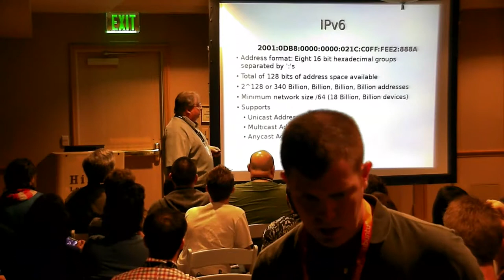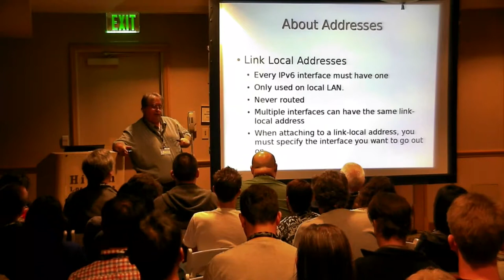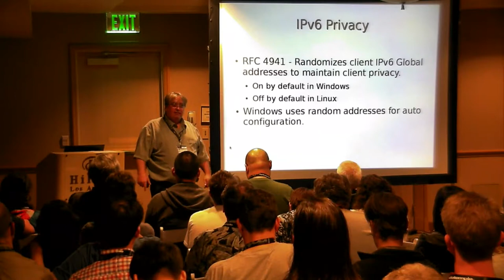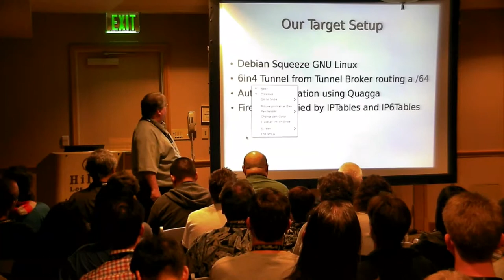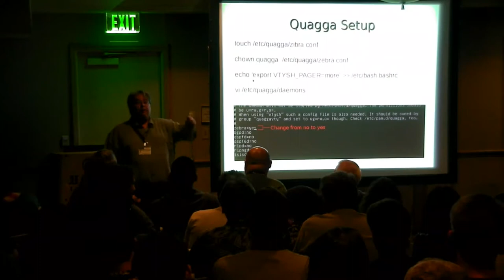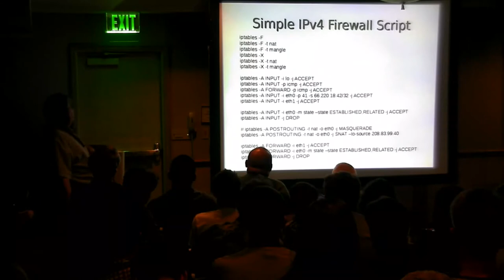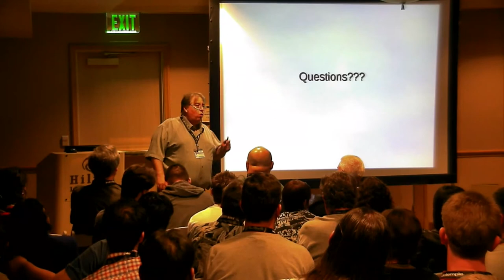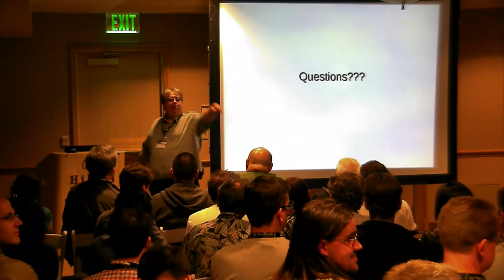SCALE 11x: Linux as IPv6 Dual Stack Firewall - Stu Sheldon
As we get closer to IPv4 address depletion, network administrators are coming to the realization that securing IPv6 will require additional tools and skill sets. Whether you plan on using Linux to protect your network in the future, or are just looking for a tool that you can use to learn how to safely and securely deploy IPv6, This talk will provide the attendee with the basic knowledge to get them started. Stuart will, through images and discussion, walk the attendees through a basic install and configuration of IPv6 on a Linux firewall, and then address the new issues faced by network administrators used to NAT4 for their internal security. Stuart will through comparison, explain how to use Linux connection tracking and forwarding to accomplish the same tasks normally handled by NAT4.